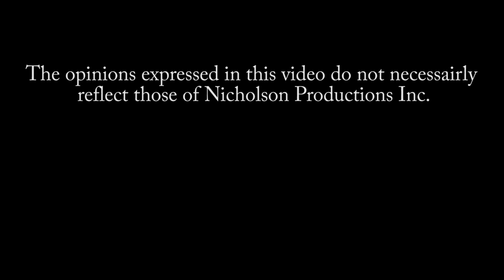The Sandman Full Career Shoot Interview!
Former WWE/WCW/ECW Superstar does a full career shoot interview with The Hannibal TV Lead Reporter Devon "Hannibal" Nicholson covering in detail all the major moment of his career!

Twitter & Instagram @TheHannibalTV